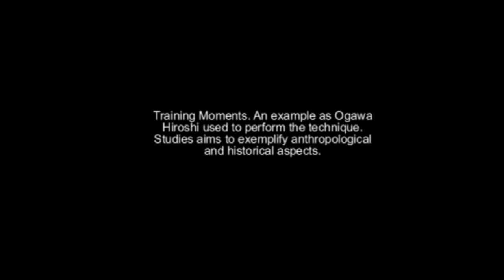Ogawa Ryu Battojutsu Ame no Tanima - Raoini Rosa - Brazil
Training moments in Belo Horizonte - Brazil - Raoni Rosa